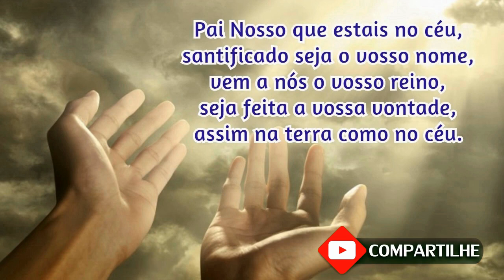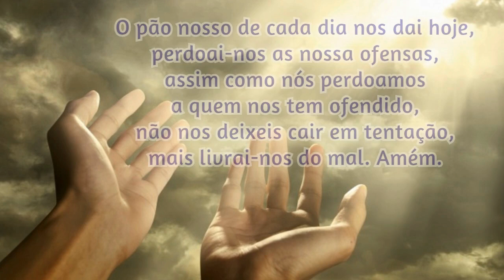03/03/2024 Oração da Manhã GRATIDÃO e PROTEÇÃO por mais UM DIA